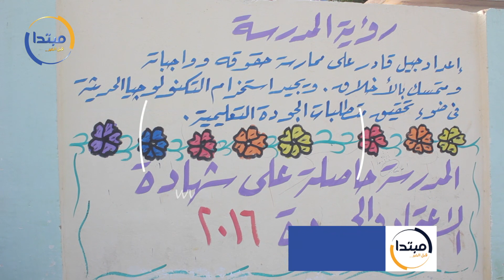«الإمام الشافعى».. مدرسة نموذجية وسط المقابر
تعد مدرسة الإمام الشافعى نموذجا مثاليا بين المدارس الحكومية، فحوائطها نظيفة وزينة فى كل مكان واهتمام كبير بالفصول ونظافتها، والطلاب يرتدون ملابس نظيفة ومختلفة عن الزى التقليدى، ويمارسون الأنشطة المختلفة سواء الفنية والرياضية، وتنظم رحلات مستمرة لطلابها.